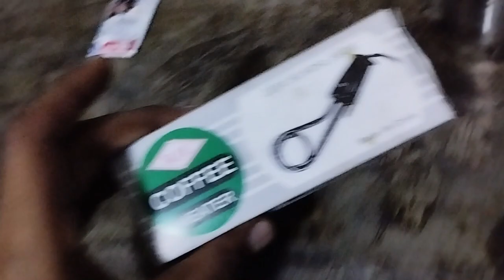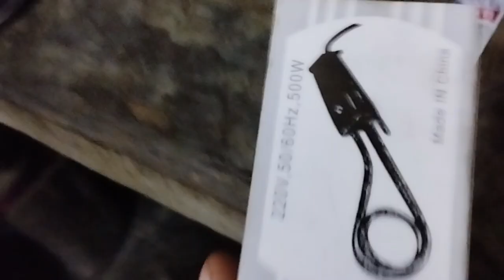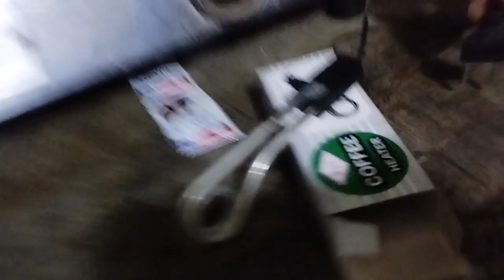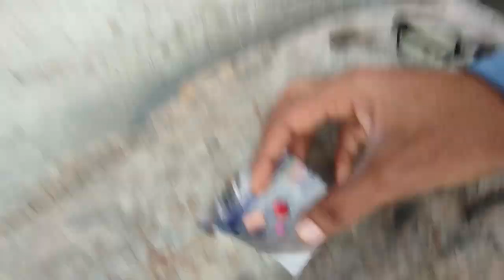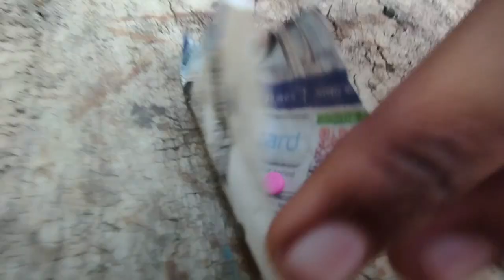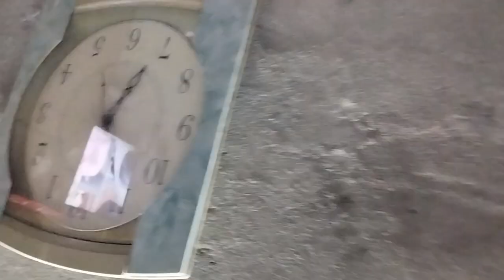chota chetan 😂🤣😌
hit likes.

lots of

hit likes.

lots of